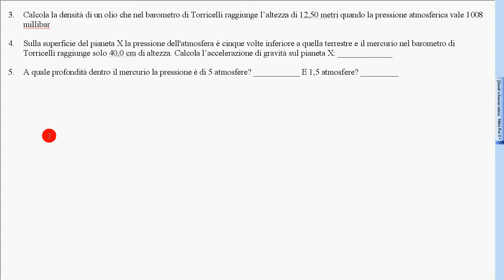16d esercizi equilibrio fluidi 6